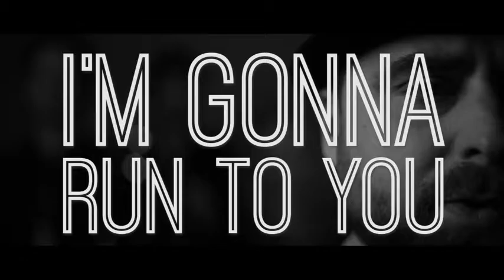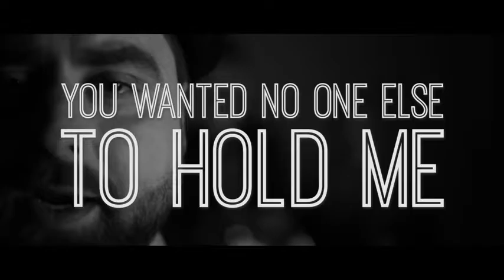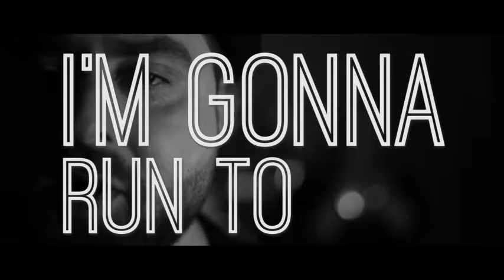Elias Gyula JR feat Fourtissimo Run to you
Gyula Elias Jr., a live music performer in Budapest and a well sought-after figure. He is one of the most versatile and dominant personalities in the Hungarian performing arts scene.
Performing as an intimate duo or trio providing an overwhelming and unforgettable real musical treat.